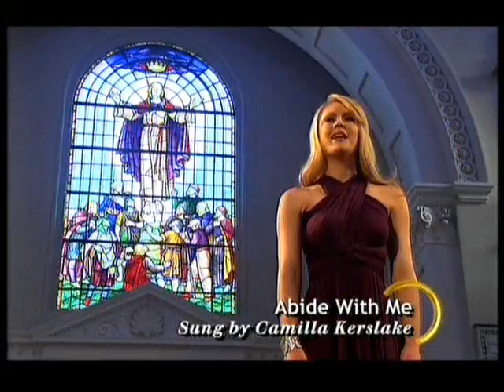Prayer 7th March 2010 Prt1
Aled introduces this programme, which explores one of the most universal and yet mysterious of all human activities; prayer. In this clip he talks to the Archbishop of Canterbury, Dr Rowan Williams who tells Aled what his thoughts on the meaning of prayer is. Our first hymn comes from St Swithins Church, Bath, sung by the Exultate Singers accompanied by the Lochrian Ensemble, its Father Hear The Prayer We Offer. Aled continues his conversation with Dr Rowan Williams before we hear Camilla Kerslake, who sings Abide With Me.